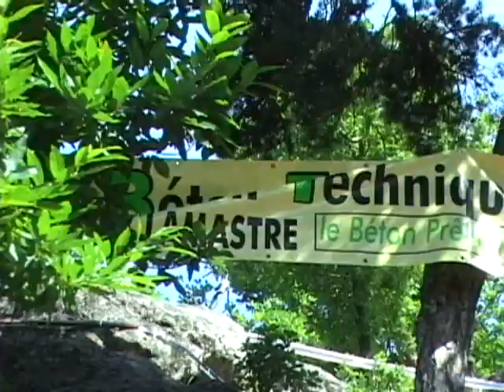Dimitri Wagner à Colombier le Vieux Juin 2009